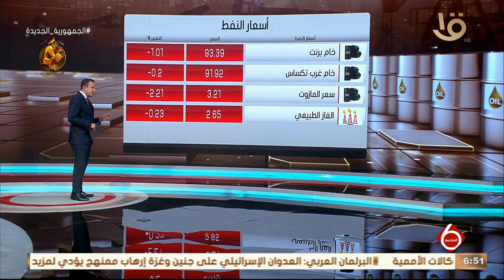أخبار الاقتصاد.. وزارة البترول: 120 دولة تشارك في معرض مصر الدولي للطاقة 2024